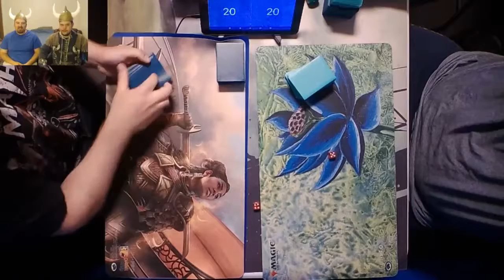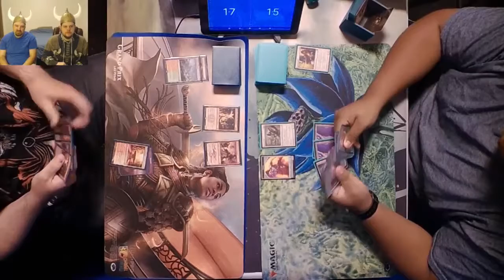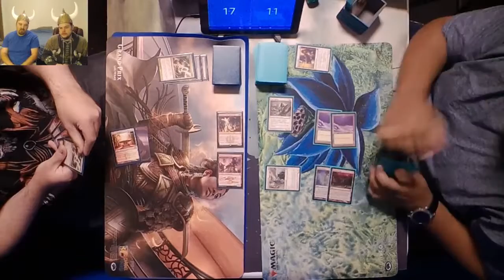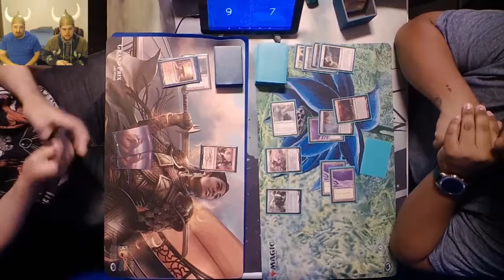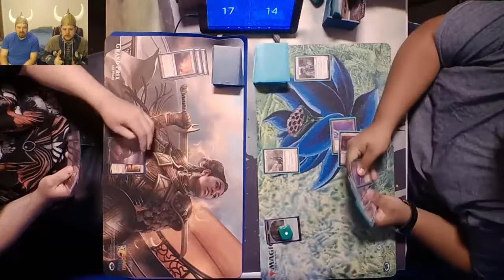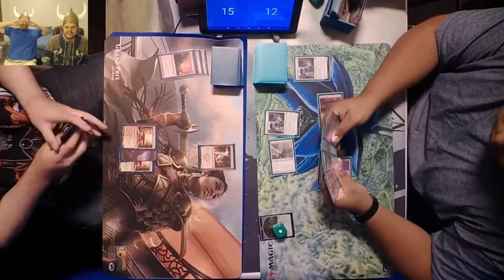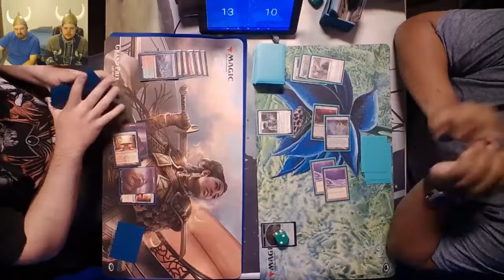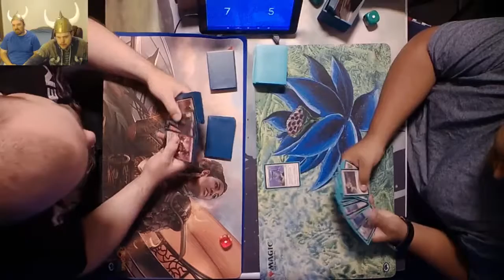Death and Taxes vs Burn 9 7 18